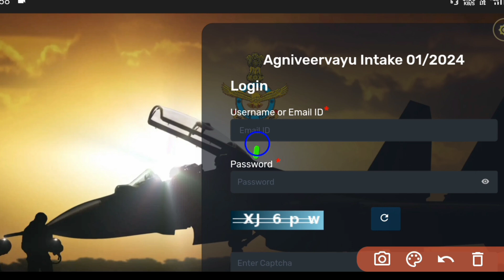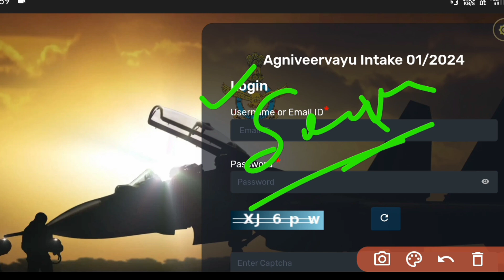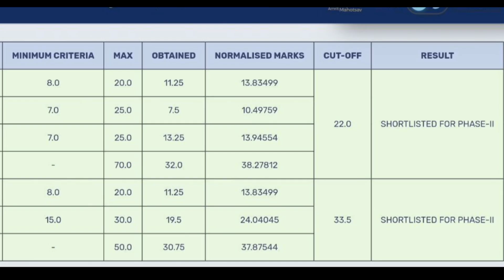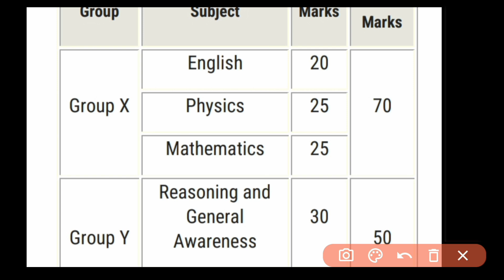Airforce Agniveer Total Form बहुत कम ? Airforce Agniveer Exam Date | Airforce Agniveer Syllabus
📗 Buy Book Link:- Indian Air Force Agniveer Vayu EXAM 2023

airforce agniveer online form 2023 | airforce agniveer online form fillup | airforce new vacancy age limit | airforce new vacancy syllabus | airforce new vacancy exam date | airforce agniveer new vacancy 2024